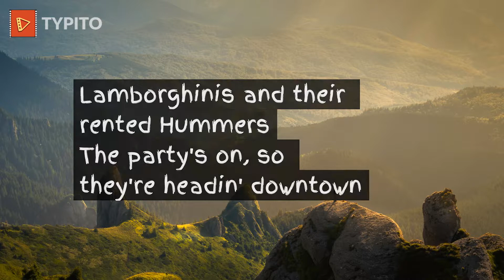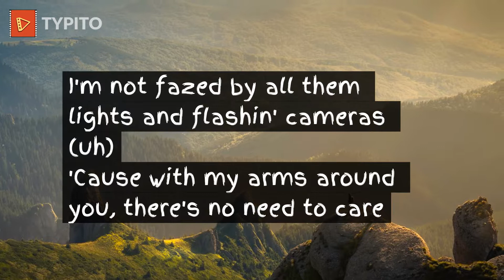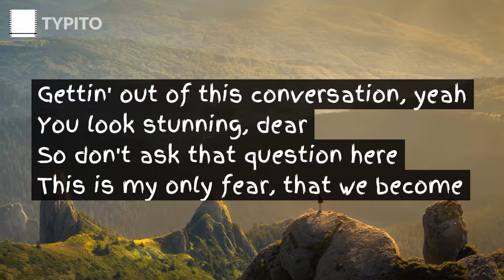Beautiful People Ed Sheeran ft Khalid (Lyrics)